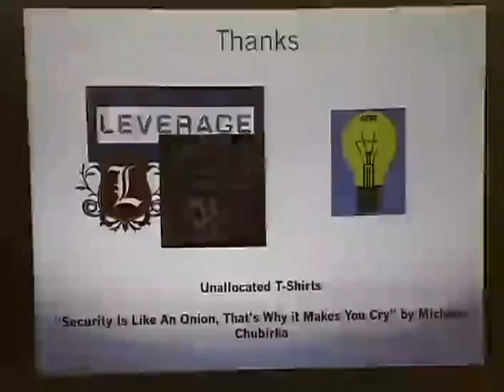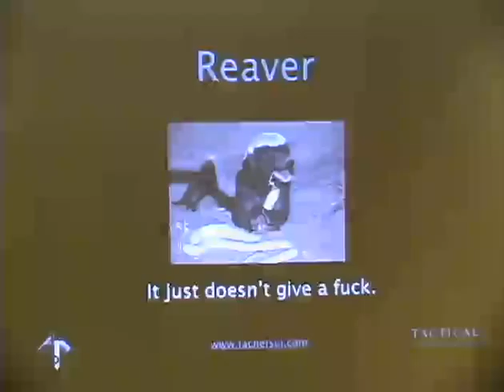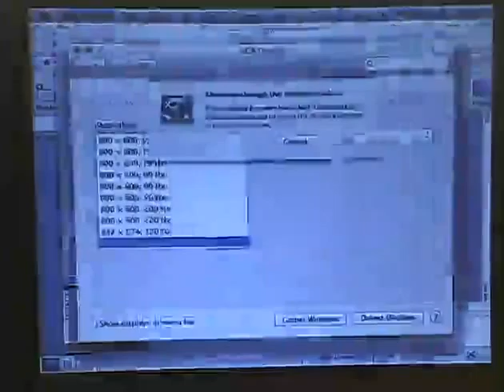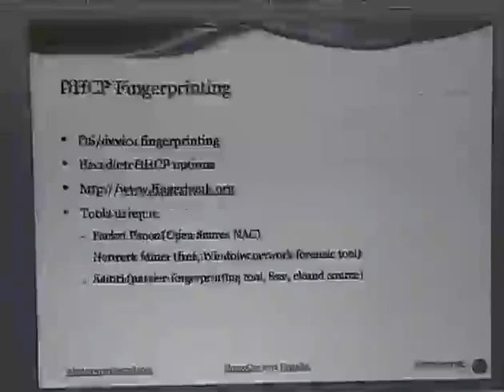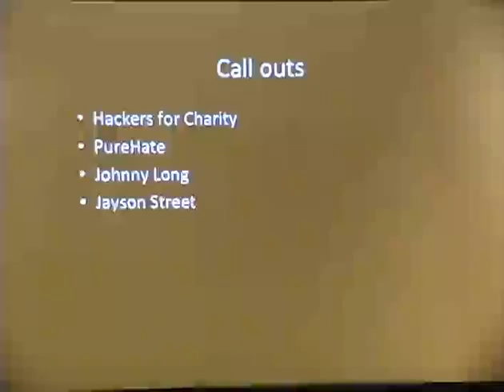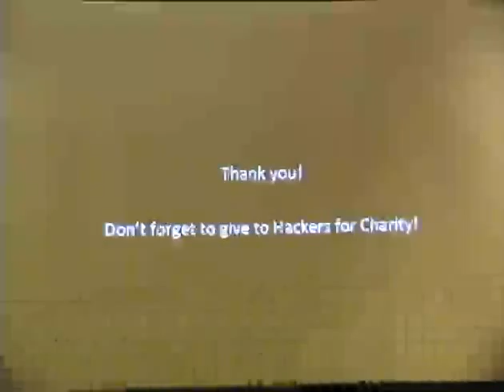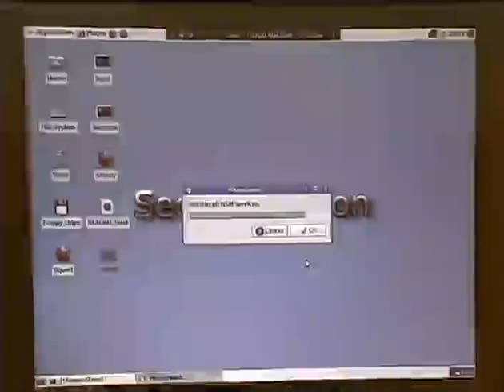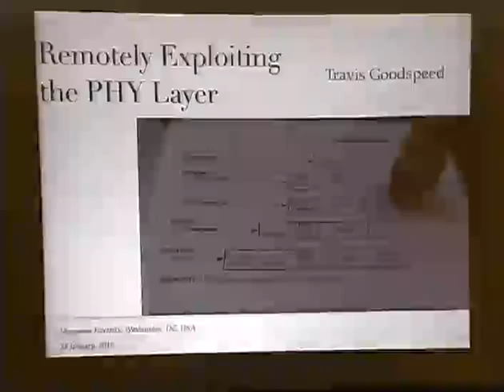ShmooCon 2012 Fire Talks Saturday EN)